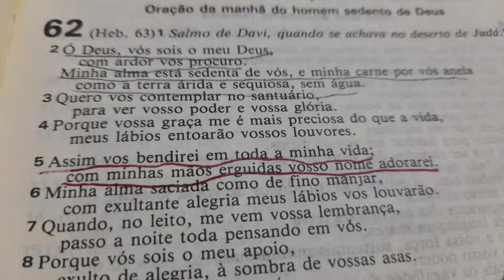VERSÍCULO - Salmo 62 - 5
Comece bem sua semana, rezando com a Banda Chama!!!